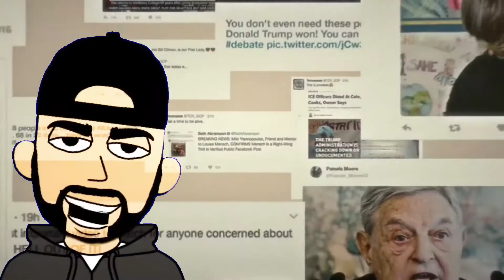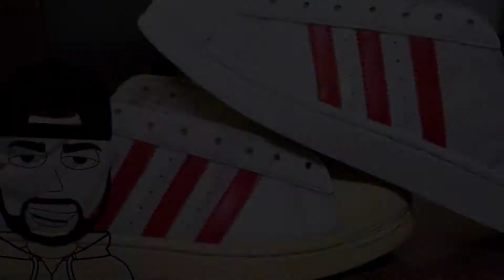NO OPTIONS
instrumental provided by STAY PIFT beats